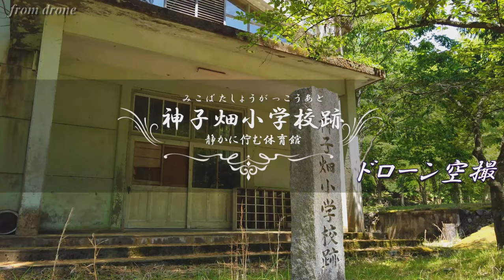【廃墟・廃校】神子畑小学校跡【ドローン空撮】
兵庫県朝来市の神子畑選鉱場跡の隣にある廃校となった小学校『神子畑小学校跡』の空撮映像

撮影機体：
　Mavic Air
　Osmo Pocket